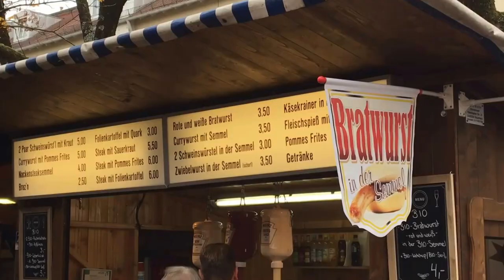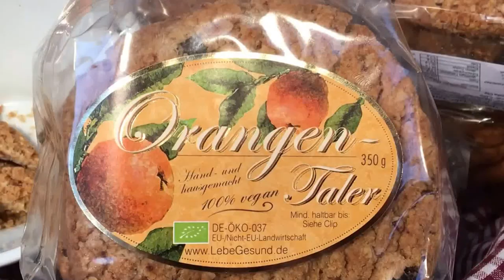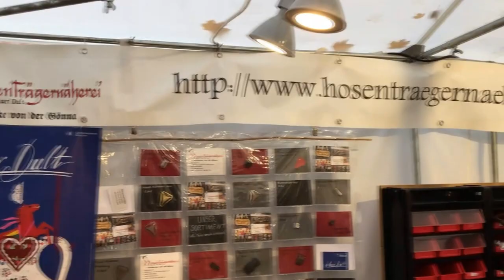Auf geht`s - gemma auf d'Auerdult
Traditionell ist die letzte Dult in der Au die Kirchweihdult. Heuer bei strahlendem Wetter.